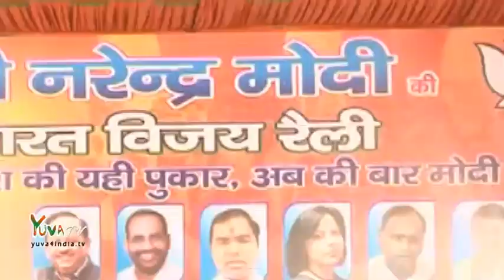Public views at Bharat Vijay Rally in Delhi - 26th March 2014